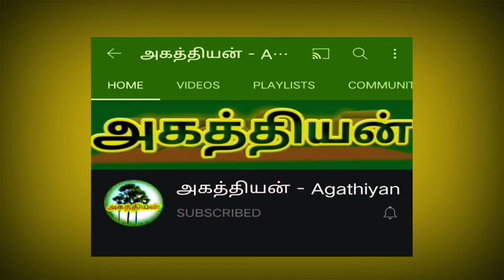Maravalli kizhangu inippu adai |மரவள்ளி கிழங்கு இனிப்பு அடை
Maravalli kizhangu| mara seeni kilangu|மரவள்ளி கிழங்கு(in tamil) also called as Kappa in Kerala, Tapioca in English is a root vegetable. I have always eaten maravali kizhangu chips during my childhood days, fondly called as kuchi chips. I have never tasted maravalli kizhangu in any form.  maravalli kizhangu adai.